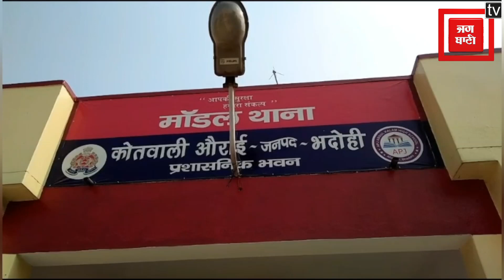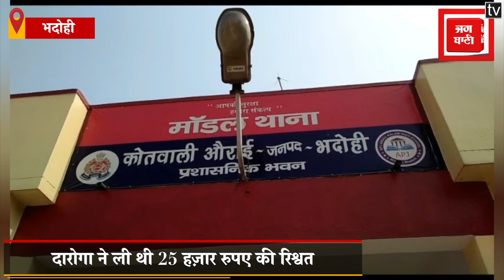रिश्वतखोर दारोगा ने ली 25 हज़ार रुपए की रिश्वत, एसपी ने किया सस्पेंड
यूपी पुलिस अपनी छवि को लाख सुधारने की कोशिश करती रहे.. लेकिन कुछ रिश्वतखोर पुलिसकर्मियों के कारण यूपी पुलिस को हर बार बदनामी का सामना करना पड़ता है.. ऐसा ही कुछ मामला भदोही के कोतवाली क्षेत्र देखने को मिला है.